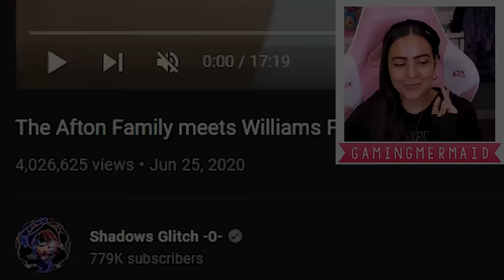💜 The Afton Family Meets Williams Family! 👪 FNAF Gacha Life Mini Movie Reaction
In this FNAF Gacha Life mini movie, the Afton family meets William's Family! William Afton's family gets deserted and happen to find the Afton family's home to ask for a place to stay while their car gets fixed! The Aftons then discover that it is William's family! Original Gacha story

- GamingMermaid